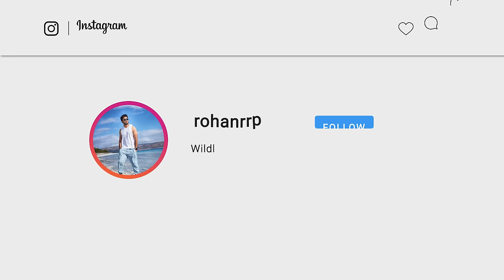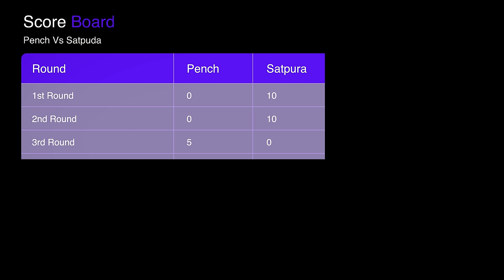Pench Tiger Reserve Forest Vs Satpura Tiger Reserve Forest | Jungle Safari | Rohan Travel Stories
Come along on an exciting journey into the wilds of two amazing places in India: Pench Tiger Reserve Forest and Satpura Tiger Reserve Forest! This video takes you deep into these beautiful forests where big tigers live along with many other animals. Explore the diverse animals and plants in these forests, and see how tigers and other animals live together. Learn about the problems faced by people in nearby villages, like being scared of leopards and the need to protect the forests. In this video, we take you on a thrilling adventure through the jungle! and we are going to watch tigers and leopards on this safari.

Don't miss out on this exciting journey; click play and join the fun!